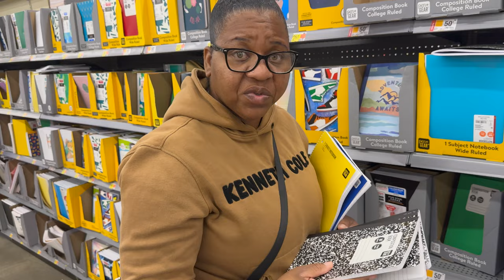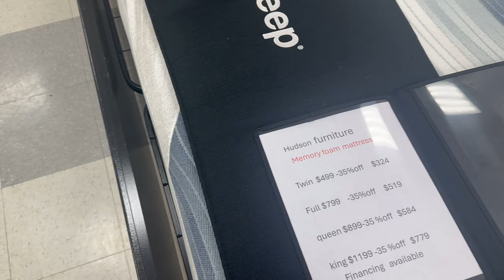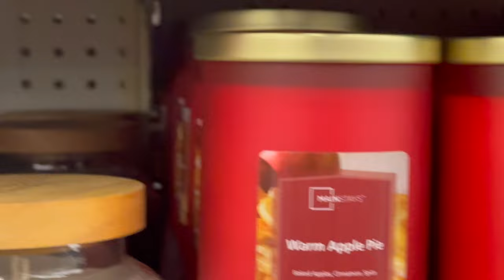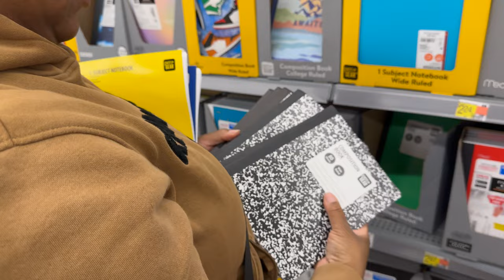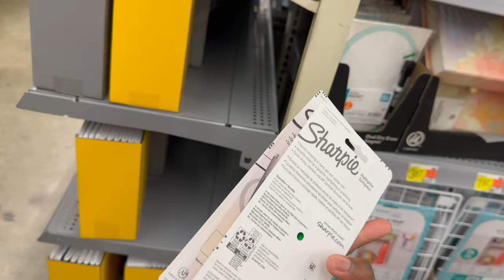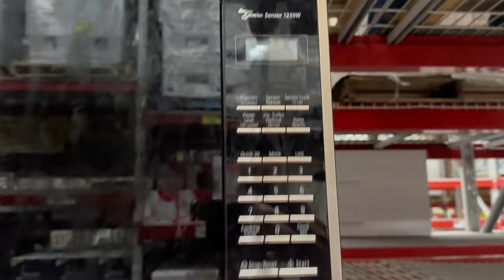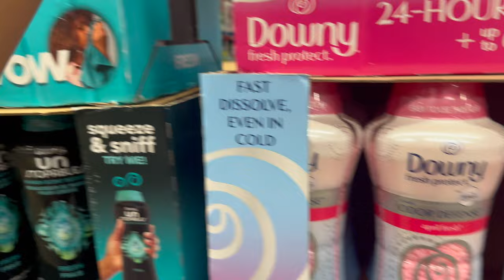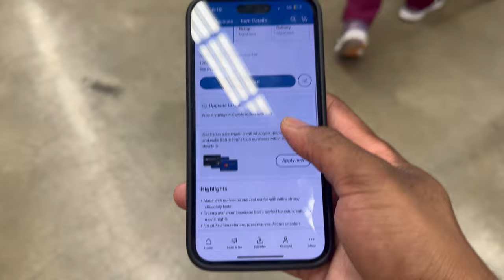Shopping at Sam's for Water and THIS Happened | Buying Books at Walmart| Starting a Business